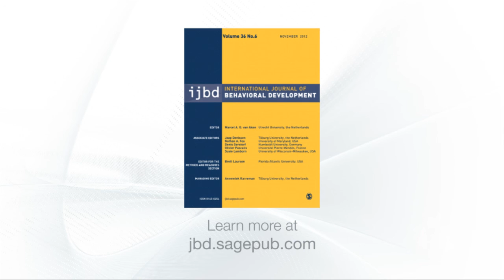How to get published in IJBD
Discover the ins and outs of academic publishing in a conversation with Marcel van Aken, Editor of International Journal of Behavioral Development.